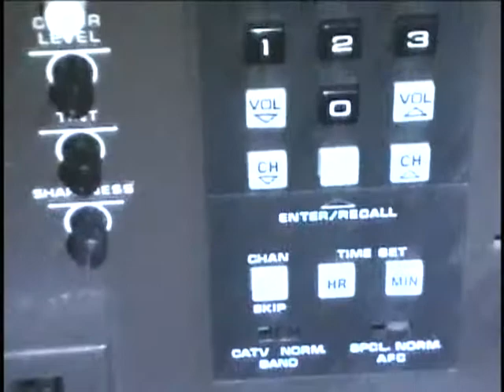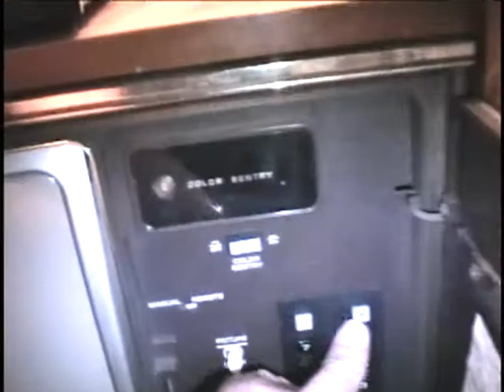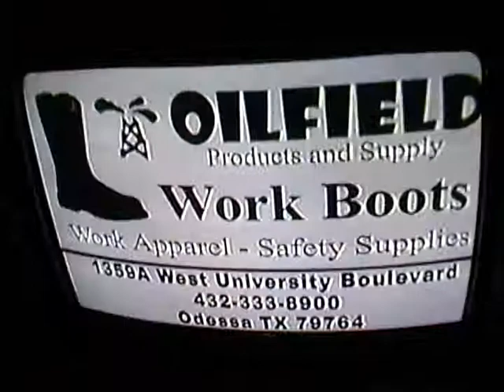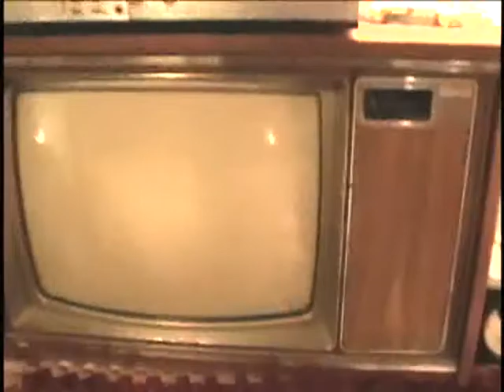Early 1980's Zenith System 3 TV with On-screen display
This set uses an ultrasonic remote.